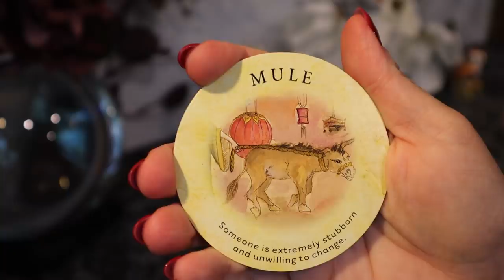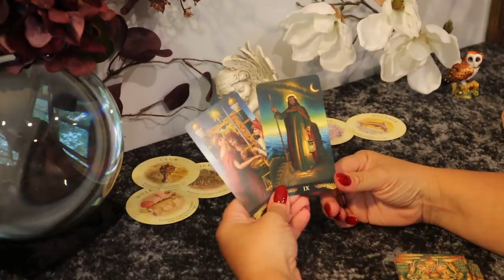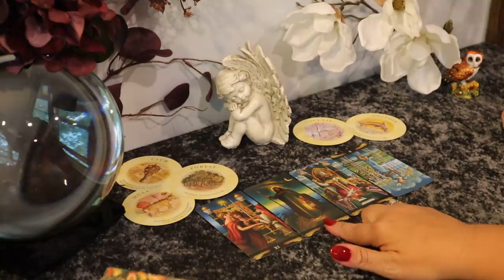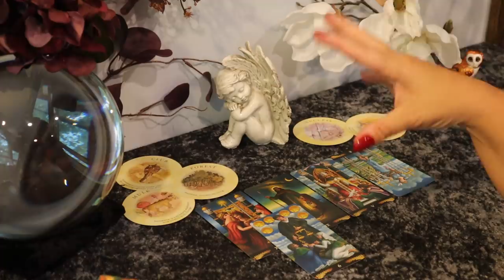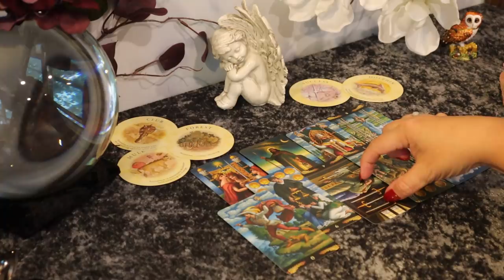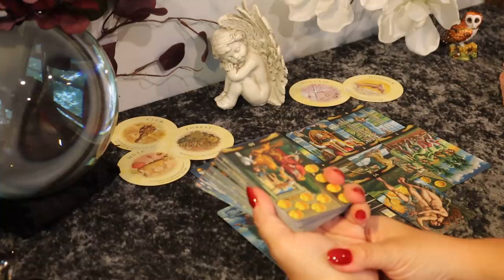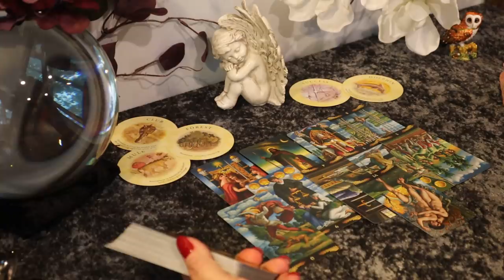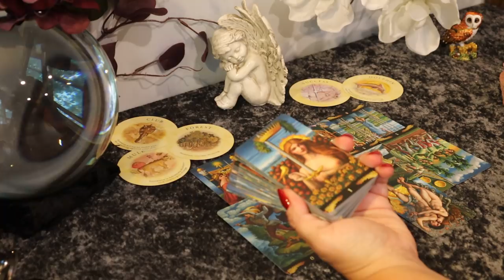Scorpio...2nd Week of August...Forced to Do Something You Don't Want To..Scorpio August 10-16 Tarot